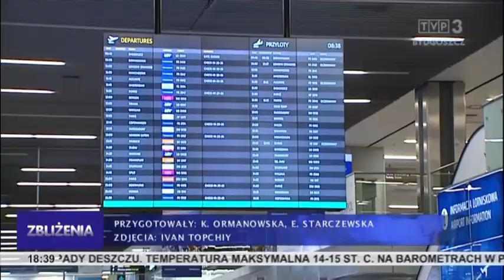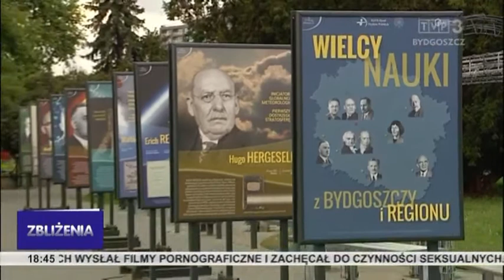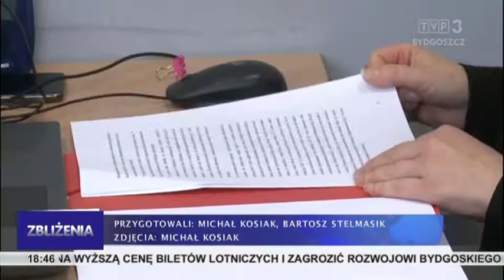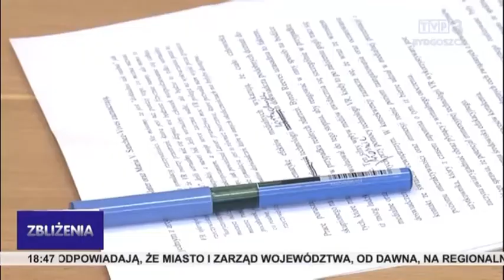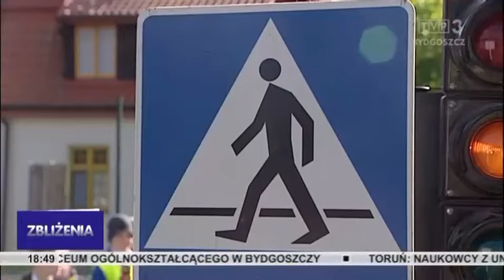Zbliżenia TVP3 Bydgoszcz 20.09.2021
Groźny wypadek autokaru przewożącego dzieci. Obywatelskie zatrzymanie pedofili. Czy podwyżki opłat lotniskowych mogą zagrozić bydgoskiemu portowi? Bydgoszcz gości fizyków z całego świata. Caritas Diecezji Toruńskiej rozpoczyna akcję "Jestem widoczny, jestem bezpieczny".